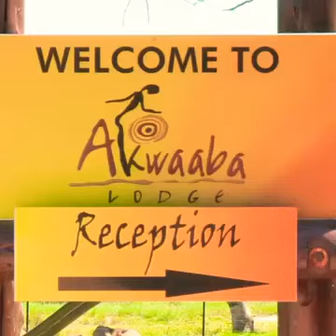Jaguar And Cute Dog Are Best Friends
discrivtion